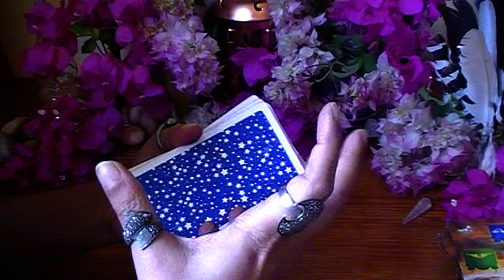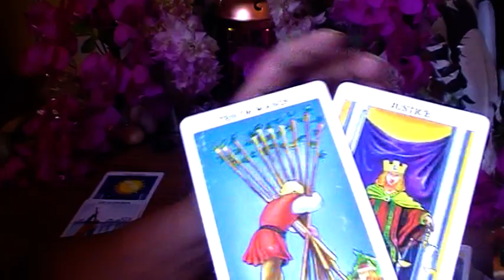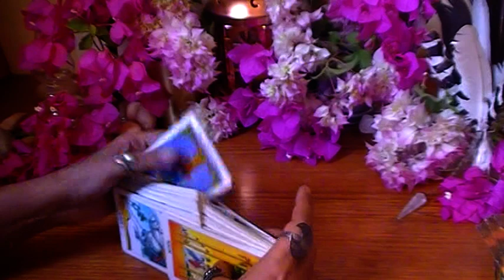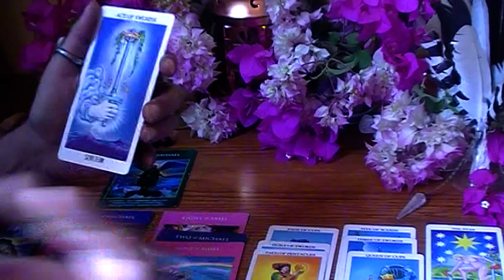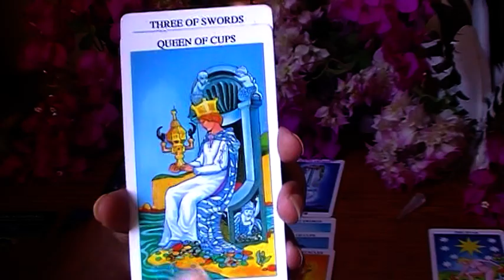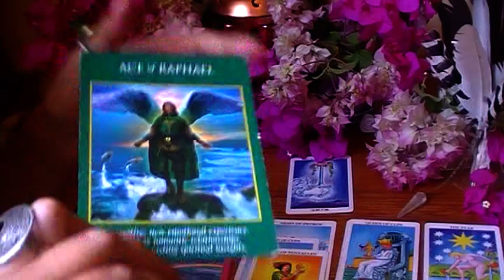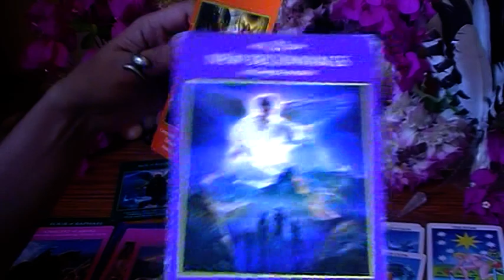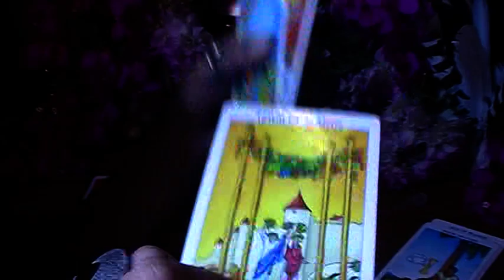Pisces Love October 2021 - Pure Potential for A Fresh Start! !Single or in Separation WOW Pisces!!